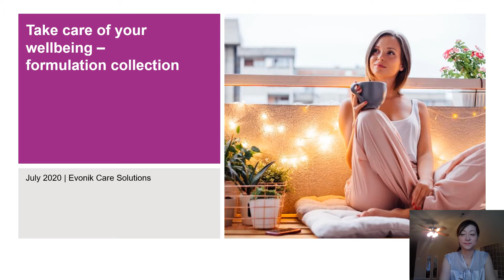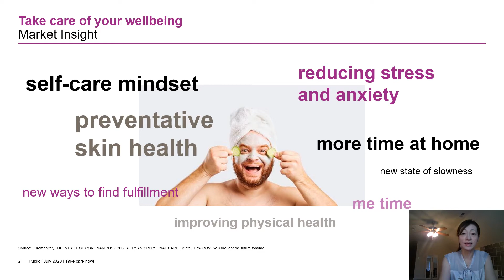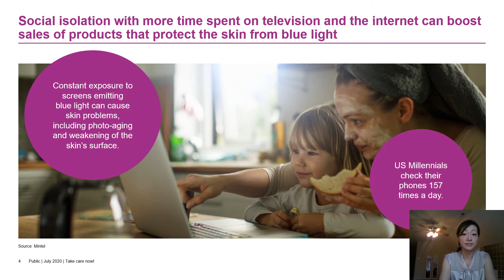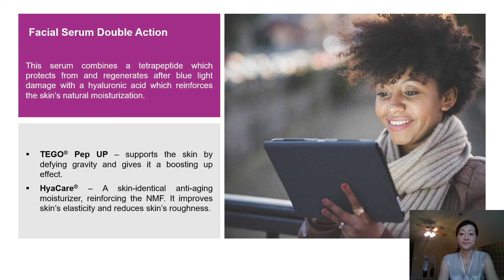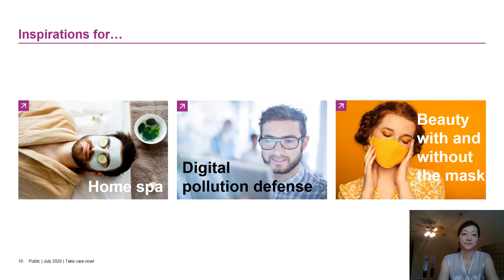Take care of your wellbeing - digital pollution defense in times of COVID-19 | Evonik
Evonik’s Take Care of Your Wellbeing formulation collection offers beauty and personal care solutions in times of COVID-19 and beyond. It addresses the current consumer needs and provides inspiring collections of our innovative formulations.

The great uncertainty that comes with the current situation increases stress and anxiety. Take care of your wellbeing is a holistic approach with inspiring formulations for digital pollution defense that everyone is exposed to. For additional ideas for wellbeing solutions, see “Take care of your wellbeing - home spa” and how to address your skin’s beauty with “Take care of your wellbeing - with and without the face mask”.